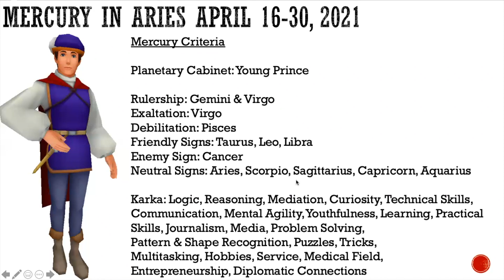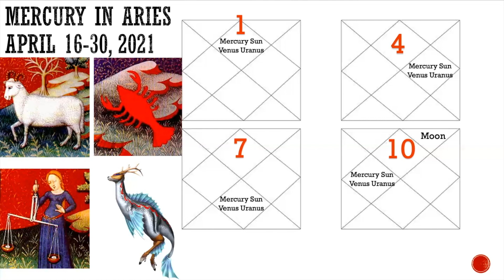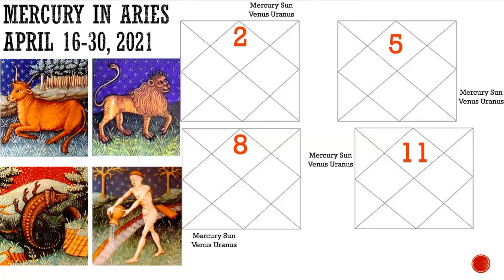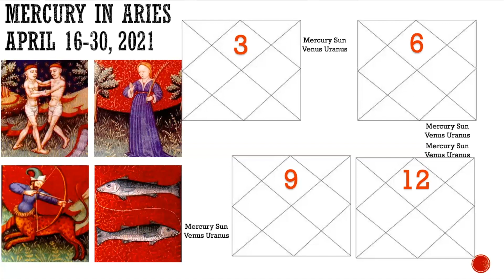Mercury in Aries ♈️ (April 16- 30, 2021)- "Mental Impulsivity Increased/ Don’t Get Into Trouble"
Hello. This is your Horoscope for Mercury in Aries ♈️ from April 16-30, 2021. Enjoy!

Mars in Gemini ♊️ (April 13- June 1, 2021)- "Your Words & Skills are a Weapon/ Don’t Get Distracted”

Part 1: Venus in Aries ♈️ (Burst of Sensual Love & Passion) April 9- May 4, 2021- Vedic Astrology

Part 2: Venus in Aries ♈️ (Burst of Sensual Love & Passion) April 9- May 4, 2021- Vedic Astrology [Part 2]

($55.55 One-Time Payment For Access to Beginner's, Intermediate, and Master Level Classes)

-or-

($29.99)

($29.99)

-or-

($30 Per Level Classes With Other Free Exclusives)

***Charts are done using Vedic Astrology ***

New Prices

Natal Interpretation- $25.99

Finance Report- $55.99

Family Report- $55.99

Property Report- $55.99

Children Report- $55.99

Marriage Report- $55.99

Career Report- $55.99

Education Report- $55.99

Strengths/Weaknesses- $75.99

Natal/Life Report- $75.99

Future Predictions $99.99

Full Package- $150.99